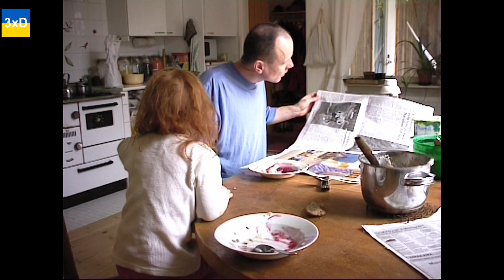Episode 1162: A trap for porridge thieves. May 17 / Year 3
Episode 1162: A trap for porridge thieves